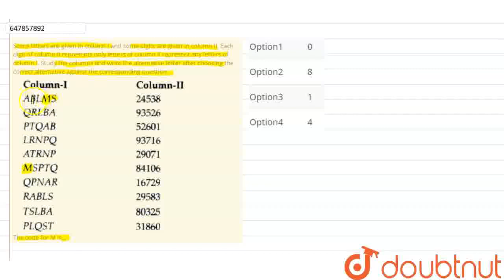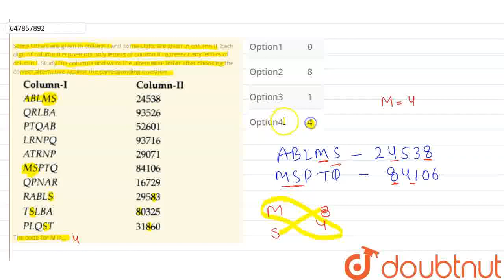Some letters are given in column I and some digits are given in column II. Each digit of column ...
Some letters are given in column I and some digits are given in column II. Each digit of column II represents only letters of column II represent any letters of column I. Study the columns and write the alternative letter after choosing the correct alternative against the corresponding question.The code for M is.
Class: 10
Subject: MATHS
Chapter: MAT STAGE I 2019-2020
Board:CBSE

👉 Have Any Query? Ask Us.